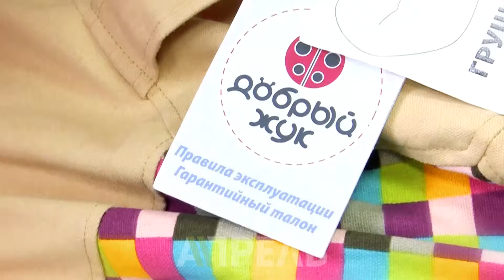Дневники мамы: Подушки для беременных \\ Апрель ТВ